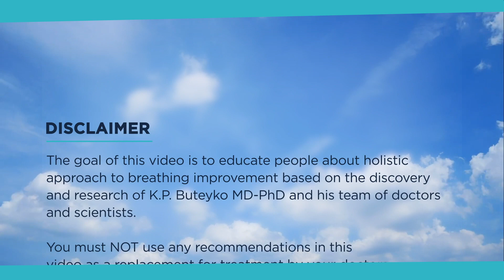COVID-19: What Is Killing People? Buteyko Breathing Perspective.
This is the audio version of the article written by Sasha Yakovleva, co-founder of the Breathing Center and Advanced Buteyko Breathing Specialist. Sasha shares her personal experience and reactions to Covid-19 and dives deep into the topic of the current treatment plans being implemented at the hospitals. Based on Buteyko Breathing principles, Dr. Novozhilov, the Co-Founder of Buteyko Clinic in Moscow and the Russian patent holder of the Buteyko Method, has published a series of articles alarming the medical community of his belief on why the death rate for Covid-19 is so high and how Buteyko Breathing plays a crucial role in changing the outcomes of patients. Is it only the virus that is killing people, or is it our responsibility to do it? Sasha combines the acknowledgment of this grand concern and pushes the larger question at hand, are we ready to break an old paradigm in our healthcare system to change the death rate through Covid-19 and improve the overall health of us all?

Listen to this audio version of the published article now or view the original post here:

EVENT OF THE YEAR:
Join Dr. Novozhilov and Sasha Yakovleva for an upcoming live event discussing this topic! Dr. Novozhilov will discuss in detail his recommendations and give participants tips on what to do today to build their immunity and protect themselves.

We encourage you to read more about the Buteyko Breathing Center, why we're here, and how we can help. We are excited to share how the Buteyko Breathing Center can help you breathe better, feel better, and live more fully. Please visit us to discover more of what we can offer:

To learn how to measure your Control Pause or Positive Maximum Pause, visit this